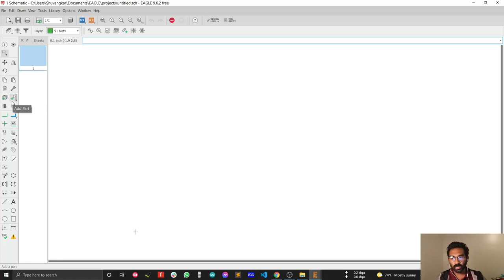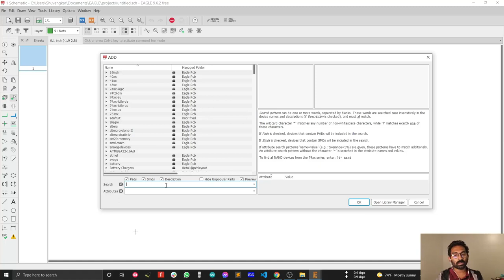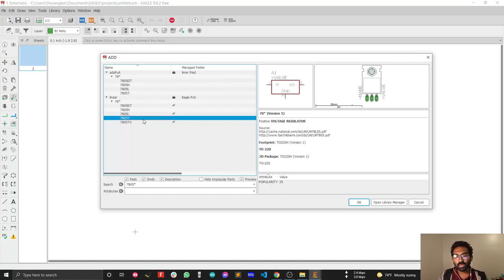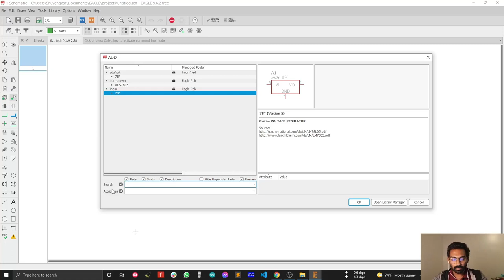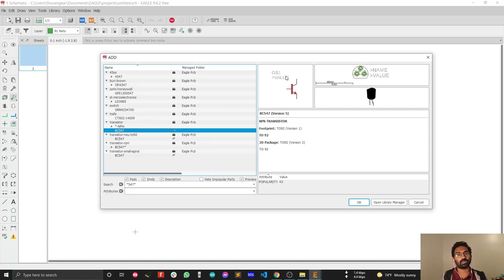Eagle PCB Tutorial | How to Search Components in Autodesk Eagle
The Complete Premium Course on Autodesk Eagle  PCB Design for Beginners. If you want to make your breadboard project into a product then this course is for you.
Throughout the course, I will show you how to design a complete professional PCB board from scratch. At the end of the course, I will also teach you how you can print your PCB at a low cost.

I am making these videos out of my hobby.

—About Me—
I am Shuvangkar Das, an electrical engineer but I prefer to introduce myself as a passionate engineer who loves to build things. I have completed my undergraduate from BUET, Bangladesh, and currently doing my Ph.D. in the USA. I have been working with hardware since 2013 and developed many products and completed many projects. Now I am a full-time researcher but I love to share my hardware knowledge with you. That's why making these videos on the weekend and free time.

N.B: Sorry for my bad English. I am trying to improve it constantly. Any kind of suggestion is greatly appreciated
—Tags—